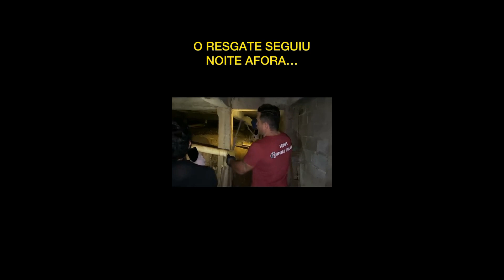os animales precisa de ajuda eles peden socorro presidente proteja todos los animales con aureliano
hola família reporte aureliano con voces en breve vamos publicaen vista en ubajara capital do turismo serra da ibiapaba fale con.migo os videos publico pelas tardes o noite muito o brigado por nos vernos proteja todos los animales🙏🙏📖📖🙌🙌🕊🕊💝💖💔💓💟🐆(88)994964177